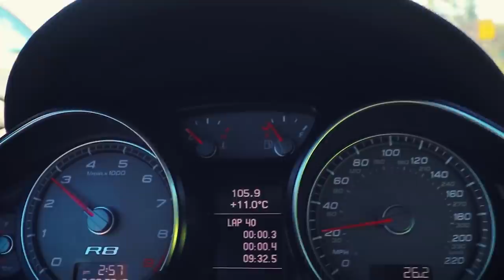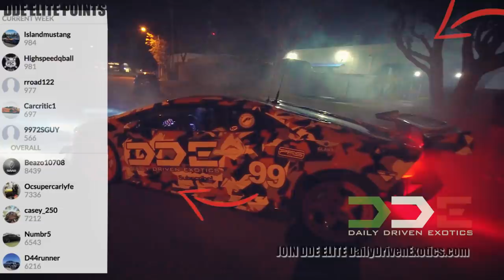SHRINK WRAPPING ALEX CHOI TO HIS CAR PRANK! *EMELIA VLOG*